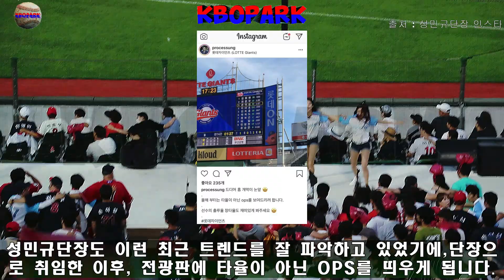최다 안타왕이 골든글러브를 수상못한다고?? _ 최다 안타 기록이 골든글러브 수상에 얼마만큼의 영향력이 있을까?? ( 최다 안타왕 전준우와 20홈런 20도루를 기록한 구자욱 )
최다 안타왕이 골든글러브를 수상못한다고요?